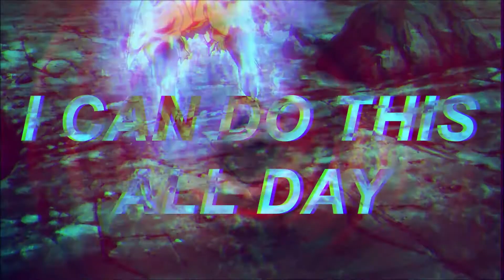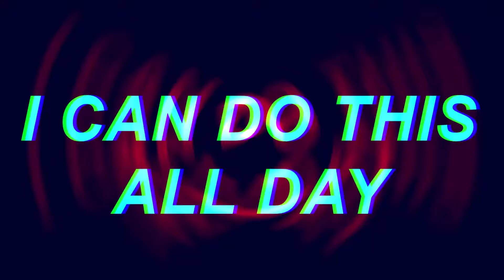7xvn - I CAN DO THIS ALL DAY!